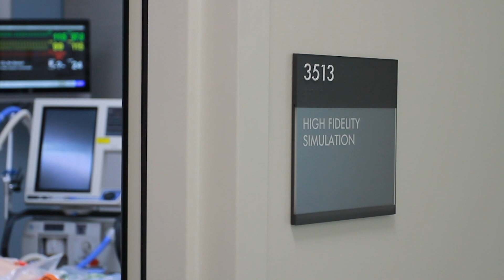Improving communication in the ICU: a UC Davis dissertation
Emma Blackmon, a doctoral candidate at the Betty Irene Moore School of Nursing at UC Davis, uses simulation to examine how communication in the ICU can lead to safer patient care. Her dissertation work will be presented, along with other School of Nursing graduates, at the annual Academic Symposium June 7, 2019.